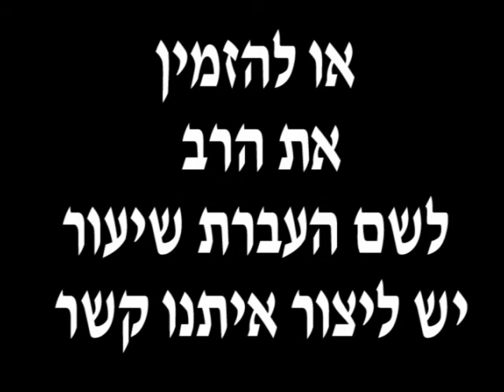חנוכה: האם באמת עדיף להדליק בשמן?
ראיון עם ראש מכון שילה, הרב דוד בר-חיים